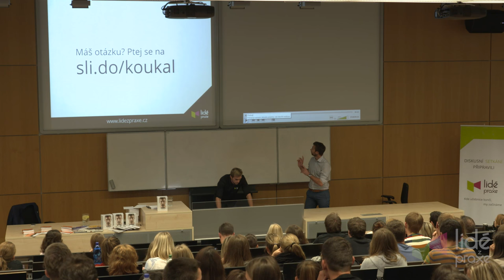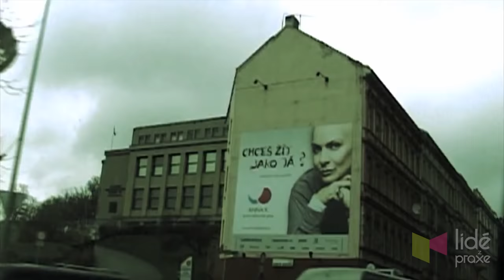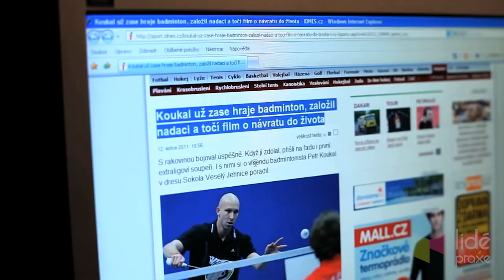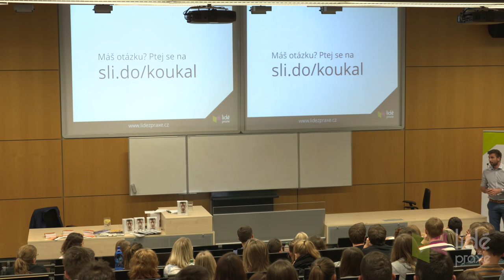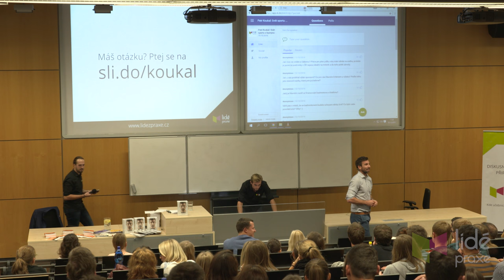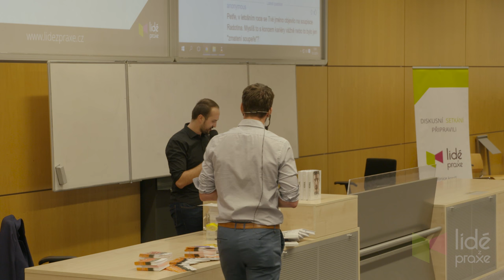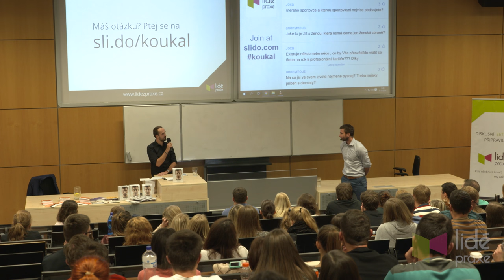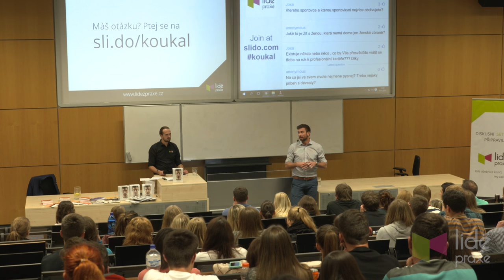Petr Koukal – Svět sportu a byznysu | LIDÉ Z PRAXE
Diskusní setkání s olympionikem a mistrem ČR v badmintonu.

– DISKUSE –
31:03 - Jak moc se vídate s Gábinou ? Přes půl roků tráví někde na sněhu, prottože je jasné, že podmínky v ČR nejsou ideální, na trénink a do toho jěšte závody.
32:50 - Jak vnímate kauzu Länca Armstronga ?
37:53 - Jak u Vás probíhal výběr sponzorů ? Co je pro Vás kritérium výběru ?
43:30 - Proč ste si vybrali sponzora OVB ?
45:40 - Víš nám říct částky, které si od sponzorů dostával ?
50:15 Jaký je hlavní rozdíl ve financování badmintonu a biatlonu ?
52:20 - Kde si myslíte, že je problém, že na turnajech nejsou takové peníze ?
55:50 - Zvýšil se příval sponzorů po zmedializovaní Vašeho příběhu s rakovinou pro Vás i pro badminton v ČR ?
58:55 - Proč ste se rozhodl ukončit svou sportovní kariéru
1:00:10 - Jak plánuješ teď pokrýt svý sportovní výdaje, když už nejsi aktívní sportovec ?
1:04:40 - Neplánuješ se angažovat jako trenér ?
1:06:20 - Traduje se, že olympijské vesnice jsou míste neřesti. Můžeš nám k tomu říct něco víc ?
1:09:20 - Jak veliký tím za tebou stál a jakým spůsobem byli placeni ?
1:11:55 - Nepřipadáte si více jako manžel Soukalové, než jako nyní už bývalý vrcholový sportovec ?
1:13:13 - Myslíte si, že částka od Magnesia fond GO dokáže mladým sportovcům pomoct nebo je to spíš spůsob jak je medializovat ?
1:19:10 - Jak je financována účast na Olympiáde ?
1:20:50 - Setkal jste se někdy s podplácením zápasu v badmintonu ?
1:23:15 - Jak veliký je rozdíl mezi Letními olympijskými hrami a Zimními olympijskými hrami ?
1:25:50 - Jak moc si myslíte, že je pro sportovce důležité vzdělání ?
1:31:05 - Co by si rád odkázal studentům do života ?

Vyrobilo Audiovizuální centrum Mendelovy univerzity v Brně